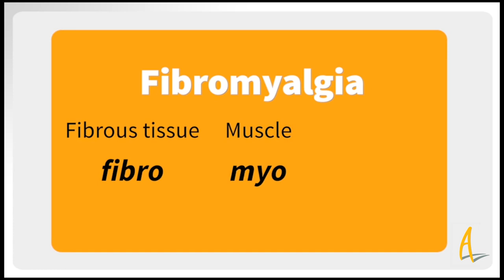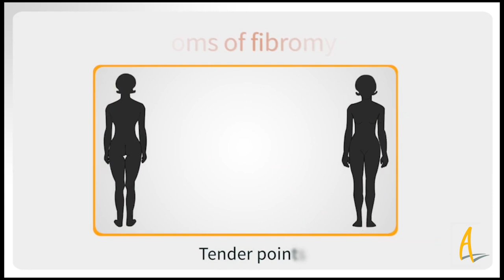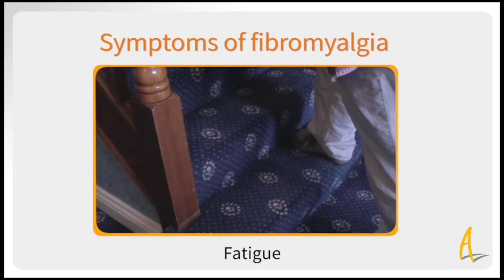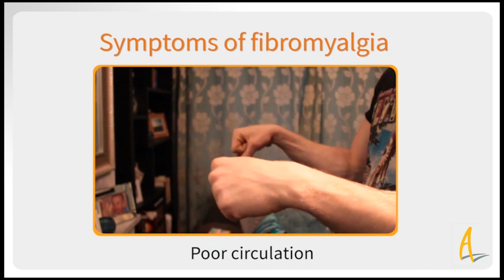What is fibromyalgia?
In this video we describe what fibromyalgia is, what causes it, its symptoms, who is most likely to develop it and when it is usually diagnosed.

Fibromyalgia is a syndrome, which means that it is a collection of signs, symptoms and medical problems that tend to occur together but are not related to a specific, identifiable cause. There are no outward signs of the condition but fibromyalgia symptoms include widespread pain, fatigue and sleep disturbance, as well as a broad spectrum of related symptoms including cognitive dysfunction and reduced physical function.

The type and severity of these symptoms and their effects can vary from person to person and from day to day. Many people have flare-ups from time to time when the symptoms become suddenly worse.

People with fibromyalgia often say that fatigue is the worst part of the condition and that they can’t seem to think clearly or remember things properly (sometimes this is called ‘fibrofog’ or ‘brainfog’).

Women are more likely than men to develop fibromyalgia, with the ratio currently at least 6:1. Though it is more common to be diagnosed between the ages of 50 and 70 years, people of all ages have been diagnosed, and prevalence is similar across countries, cultures and ethnicities.

0:00 What is fibromyalgia?
1:59 What causes fibromyalgia?
3:50 Symptoms of fibromyalgia